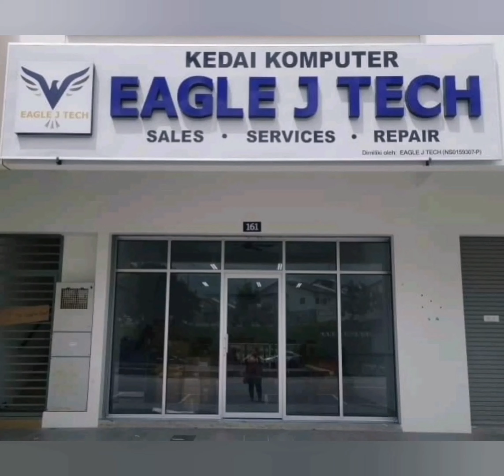Why laptop charger/adapter blinking?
Laptop adapter blinking when connected to the laptop but not turning ON. Charger does not blink when not connected. Watch the video until the end.

Model: Acer Nitro AN515-52
Adapter condition: New
Issue: Mainboard
Solution: Repair or Replace Motherboard